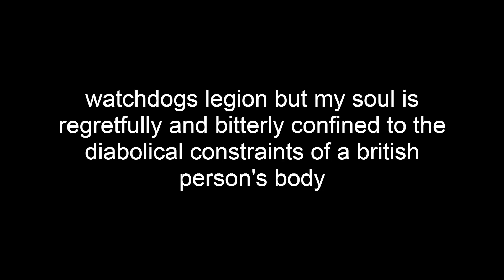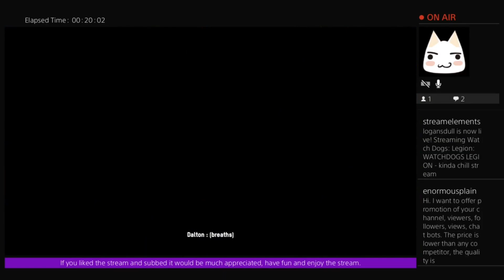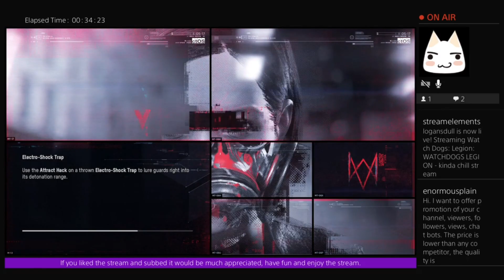watchdogs legion but im sadly british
i live streamed this to 0 viewers lol

maneee shoutout to zebhoeks, i really dont know where this fella is and his music was removed from promoting sounds but i found an archive of some of the music, if anyone can tell me where zeb is that would be fantastic lol

be good ppl :)